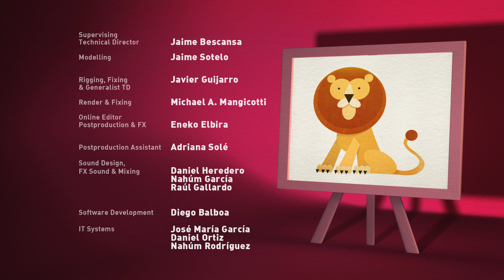Let's Go Pocoyo- Reciclando con Pocoyo (S03E49)